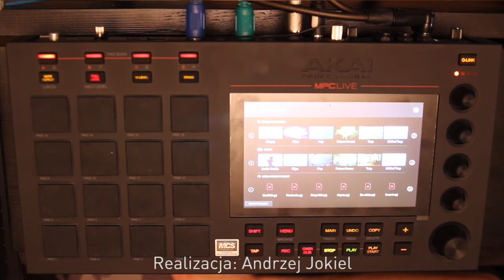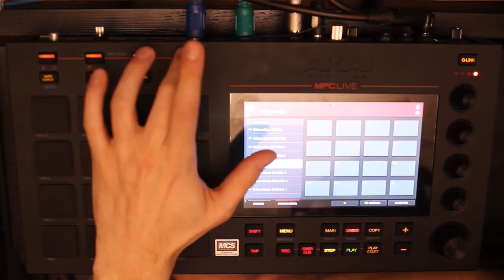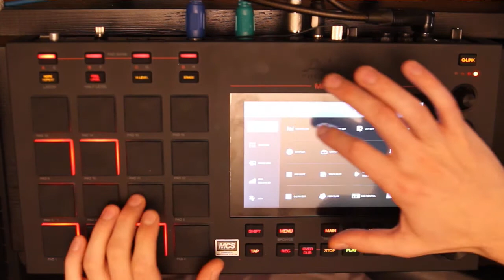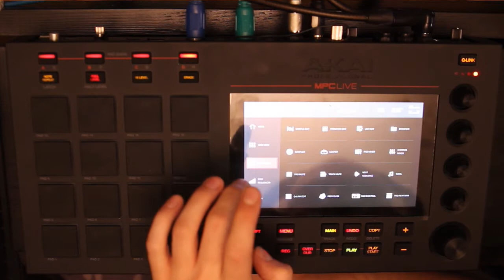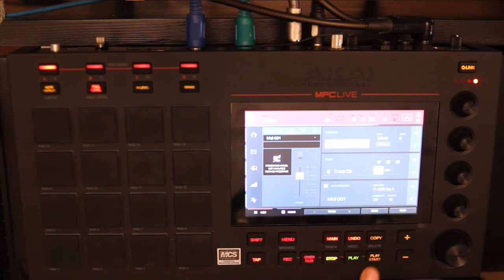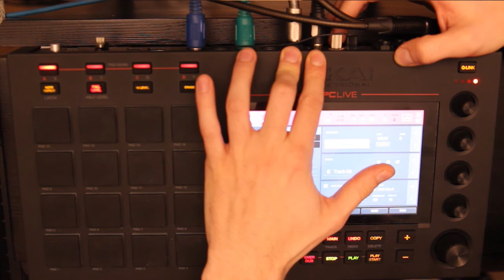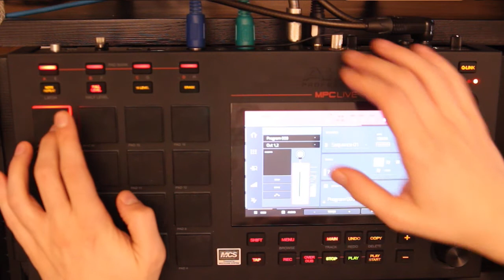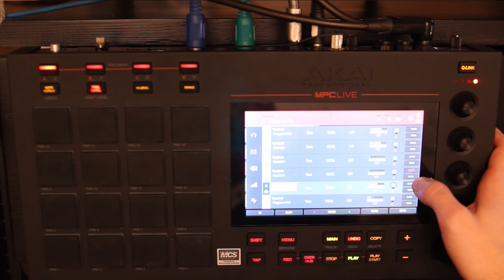Flow pracy na AKAI MPC Live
Nasze najnowsze video przedstawia niereżyserowaną około półgodzinną sesję na najnowszym kompaktowym samplerze od AKAI - MPC Live.

Krótka podróż po Browserze i budowanie własnego zestawu z dostępnych w maszynie sampli, następnie nagranie podstawowego bitu i odrobina edycji.

Kolejnym punktem jest wysyłanie informacji midi do zewnętrznego syntezatora i nagranie sekwencji przy użyciu modułu Pad Perform. Po dograniu harmonii grzebiemy trochę w niechcianych winylach i dogrywamy odrobinę sampli do naszej sekwencji.

Maszyna i jej niezaburzony niczym workflow daje nam mnóstwo możliwości, pozostając przy tym bardzo kompaktowym i wielozadaniowym urządzeniem, chociażby dzięki wbudowanemu akumulatorowi.

Zapraszamy,
ekipa Muzyczny.pl